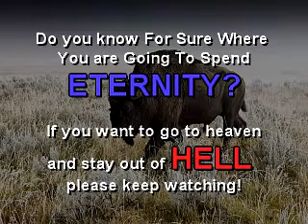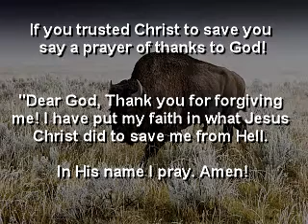Eternal life Is Found Only In Jesus Christ!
(Romans 3:10)

(Romans 3:23)

(Hebrews 9:27)